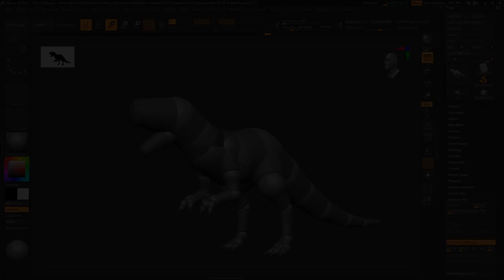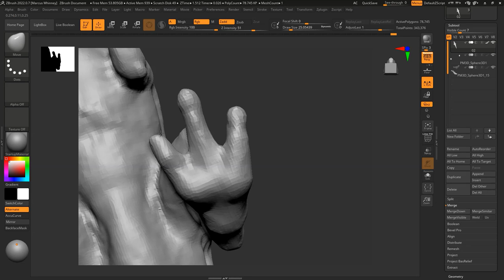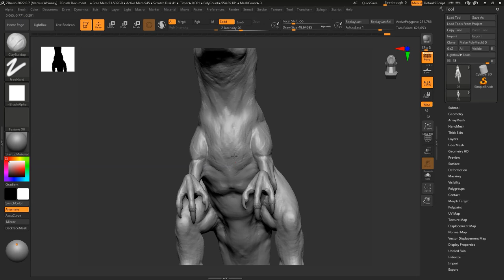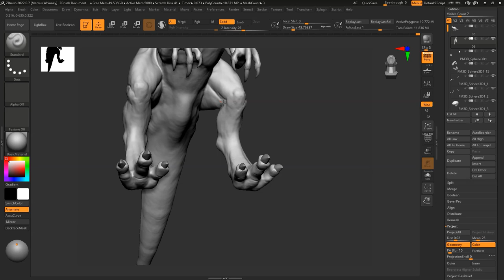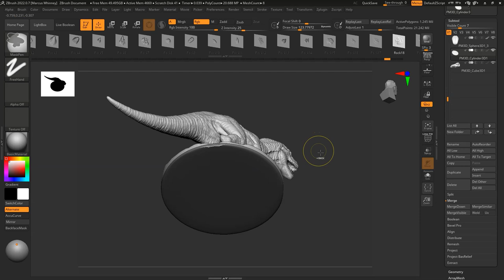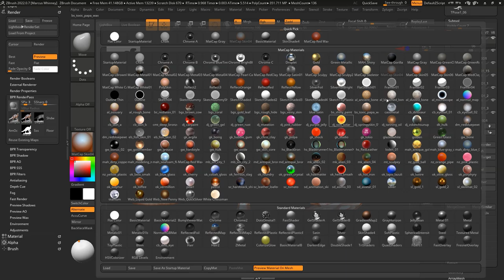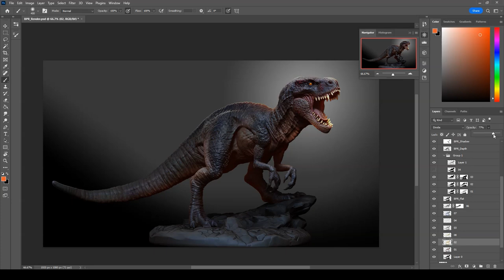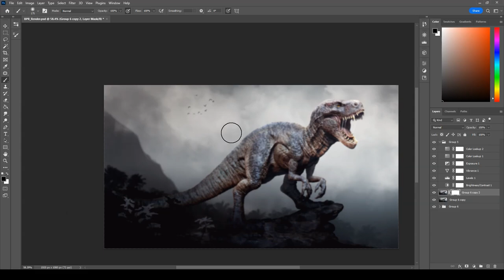ZBrush to Photoshop Timelapse - 'Trex' Concept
👇🔗🌴👉 - LINKTREE - 👈🌴🔗👇
Original Video Times:
🎨 Photoshop: 1 Hour  4 Minutes

Time stamps:
0:00 - Promo Trailer
0:48 - ZBrush Blockout
6:25 - ZBrush Sculpting Detailing
10:30 - ZBrush PolyPainting
11:36 - ZBrush Posing
12:34 - ZBrush Rendering
13:05 - Photoshop Compositing
Checkout my other links for more artwork